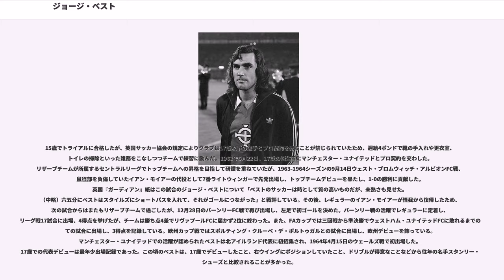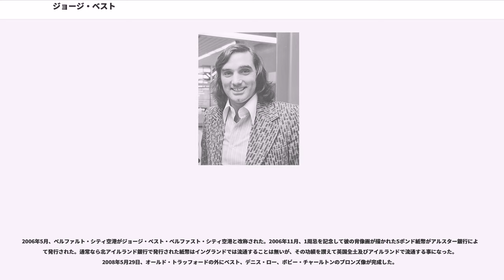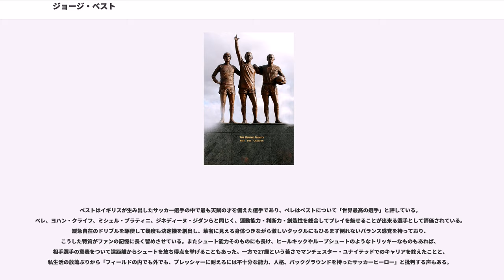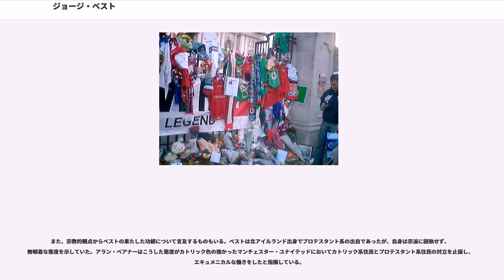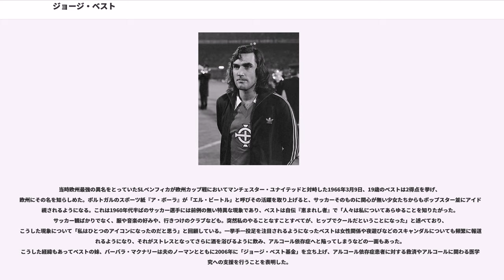ジョージ・ベスト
ジョージ・ベスト（George Best, 1946年5月22日 - 2005年11月25日）は、イギリス・ベルファスト出身の元サッカー選手。北アイルランド代表であった。ポジションはフォワード（ウイング）。マンチェスター・ユナイテッドFCにおいてボビー・チャールトン、デニス・ロー等と共に「聖なる三位一体（ホーリー・トリニティ）」あるいは「黄金のトリオ」と呼ばれて1960年代に一時代を築き、それまで労働者階級のスポーツであったサッカーにおいて階級を超えた人気を博した。アイドルのような容姿とピッチ上の活躍からエル・ビートルや5人目のビートルズと呼ばれた。マンチェスター・ユナイテッドに在籍した11シーズンでリーグ優勝2回を果たし、1967-68シーズンには28得点を挙げ得点王に輝いた。1968年にはUEFAチャンピオンズカップで優勝して史上最年少でバロンドールを受賞している。

1946年5月22日、父ディッキー・ベスト、母アン・ベストの長男として北アイルランド・ベルファストに生まれた。先祖はスコットランド出身である。父親は造船所で働く旋盤工であり、母親はホッケーの名選手であった。生年時はアンの実家に暮らしていたが、1949年にベルファスト市内のクレイガー地区へ転居した。1951年、同地のネトルフィールド小学校に入学、1957年にグローヴナー・ハイスクールに入学した。小学校では算数と国語（英語）の成績が良く、クラスでひとり離れた場所の上級学校へ進んだが、そこにサッカー部がなかったため9か月間ラグビーに励んだ。しかし、プロテスタント系の学校であったことと、5キロの通学途中にカトリック居住区があったことにより、敵意を持つ子供や若者からいじめを受けるようになったことが原因で学校を中退、翌年、家から近いリスナッシャラ中等学校に転向した。これが契機となって再びサッカーに打ち込めるようになり、学校のスクールチームに加入すると同時に、バド・マクファーレンが運営する地元のサッカークラブ・クレイガー少年団にも加入した。14歳の時、当時隆盛を誇っていたウルヴァーハンプトン・ワンダラーズFCのファンになり、特にピーター・ブロードベントが好きな選手だった。小柄で痩せていたため（身長は約150cm、体重は約40kgであった）、リーズ・ユナイテッドFCのスカウトの目には止まらなかったが、マンチェスター・ユナイテッドFCの北アイルランド担当スカウトであるボブ・ビショップはベストの才能を確信し、マンチェスター・ユナイテッドのトライアルを受けることになった。この際にビショップがマット・バスビー監督に「"I think I have found you a genius"」（天才を発見した）という電報を打ったことがよく知られている。トライアルに合格し、マンチェスター・ユナイテッドとアマチュア契約を交わしたジョージは、親元を離れてマンチェスターのチョールトン・カム・ハーディのメアリー・フラウェイ宅にて下宿生活を始めた。

15歳でトライアルに合格したが、英国サッカー協会の規定によりクラブは17歳以下の選手とプロ契約を結ぶことが禁じられていたため、週給4ポンドで靴の手入れや更衣室、トイレの掃除といった雑務をこなしつつチームで練習に励んだ。1963年5月22日、17歳の誕生日にマンチェスター・ユナイテッドとプロ契約を交わした。リザーブチームが所属するセントラルリーグでトップチームへの昇格を目指して研鑽を重ねていたが、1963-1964シーズンの9月14日ウェスト・ブロムウィッチ・アルビオンFC戦、鼠径部を負傷していたイアン・モイアーの代役として7番ライトウィンガーで先発出場し、トップチームデビューを果たし、1-0の勝利に貢献した。英国『ガーディアン』紙はこの試合のジョージ・ベストについて「ベストのサッカーは時として質の高いものだが、未熟さも見せた。（中略）六五分にベストはスタイルズにショートパスを入れて、それがゴールにつながった」と戦評している。その後、レギュラーのイアン・モイアーが怪我から復帰したため、次の試合からはまたもリザーブチームで過ごしたが、12月28日のバーンリーFC戦で再び出場し、左足で初ゴールを...